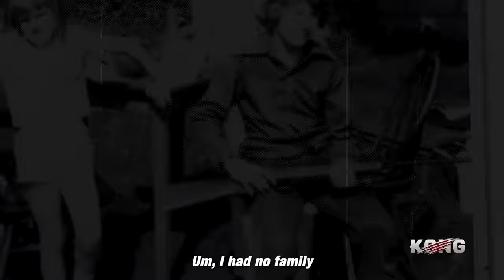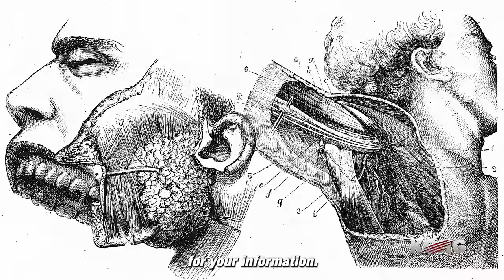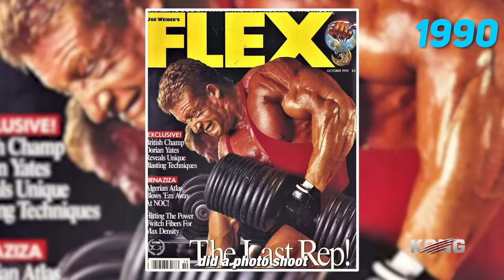THE FIRST MR. OLYMPIA WIN OF DORIAN - NOBODY CAN GET CLOSE TO ME ON SIZE - DORIAN YATES MOTIVATION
Watch Dorian Yates motivation here. This is the first win of Dorian Yates in 1992. In this Mr. Olympia nobody was bigger than Dorian Yates.

►This video is edited by the crew of Kong Motivation
► Script by Kong Motivation
► Voiceover by Kong Motivation

►This video is made for motivational purpose, Goal of Kong Motivation is to give an instant motivation to pushing hard in the gym and in life!
Here you will find Bodybuilding motivation & Workout Motivational videos to help you get motivated during your workouts.

►Thumbnail : Dorian Yates

- Bodybuilding Motivation
- Fitness Motivation
- Workout Motivation
- Gym Motivation

WE CONQUER THE WORLD !